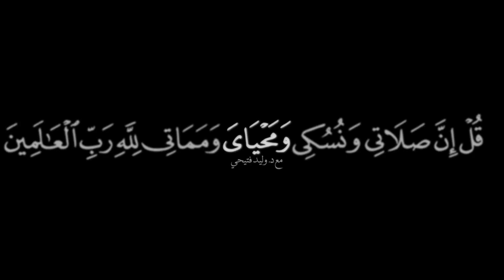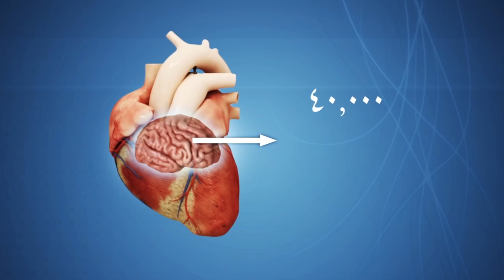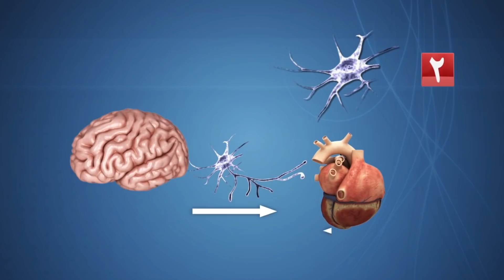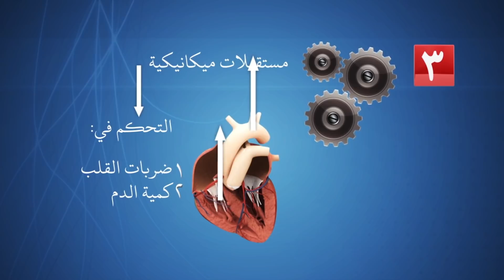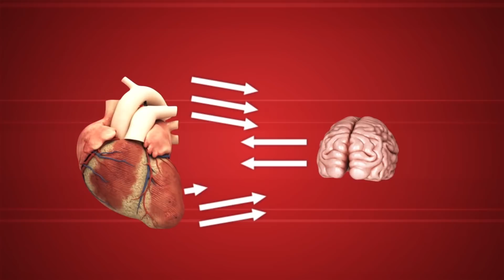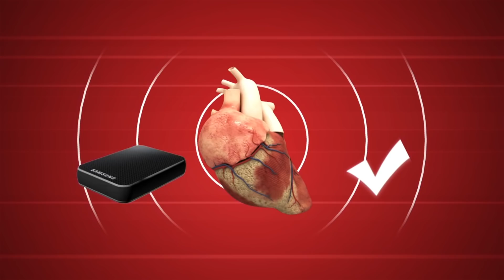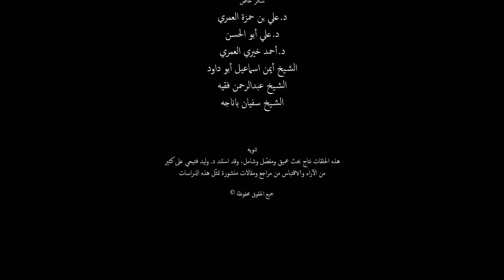ومحياي 2 مع د.وليد فتيحي | الحلقة 21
ومحياي 2 مع د.وليد فتيحي

هل يتعدى دور القلب كونه مجرد مضخة دم؟ وهل القلب يفكر ويشعر؟

وجد الباحثون أنه عند نقل قلب من إنسان إلى إنسان آخر، فإن القلب المنقول يأخذ معه من الذكريات والمواهب والعواطف والمشاعر والهوايات والتفصيلات الخاصة بالشخص الذي أُخذ منه القلب والتي تبدو غريبة كل الغرابة عن صفات الشخص الذي تم نقل القلب إليه.
في هذه الحلقة من برنامج "ومحياي" يفتح د. وليد فتيحي باباً لأحدث الأبحاث العلمية بأن للقلب القدرة على التفكير والانفعال والشعور وتخزين المعلومات القريبة والبعيدة في ذاكرة تشبه ذاكرة المخ.

إنتاج المركز الطبي الدولي The IMC Jeddah

هذه مواعيد عرض برنامج ومحياي2 بتوقيت مكة المكرمة

قناة فورشباب العرض الأول ٦:٢٠ مساءاً والإعادات ٧:٤٠مساءاً و ٦:١٠صباحاً
قناة الصفوة العرض الأول ٦:٣٠ والإعادات ١١:٠٠ مساءاً و ٤:٠٠ فجراً
قناة إقرأ العرض الأول ٧:٣٠ مساءاً والإعادة ٨:٣٠ صباحاً
بالإضافة لذلك يمكنكم مشاهدة الحلقة بعد الساعة ٦:٢٠ مساءاً على قناتنا على YouTube